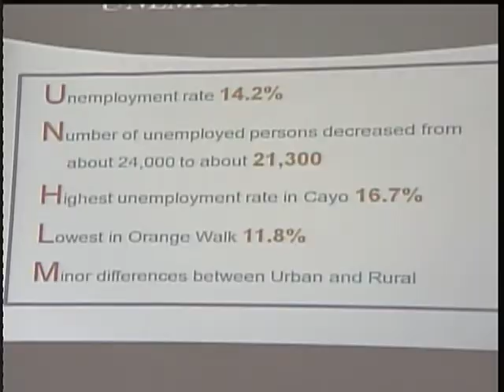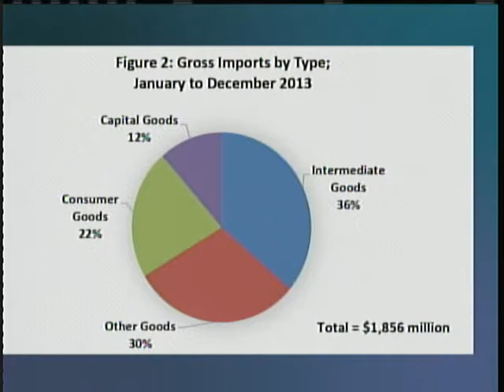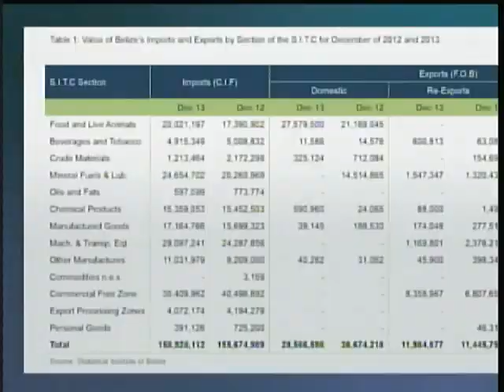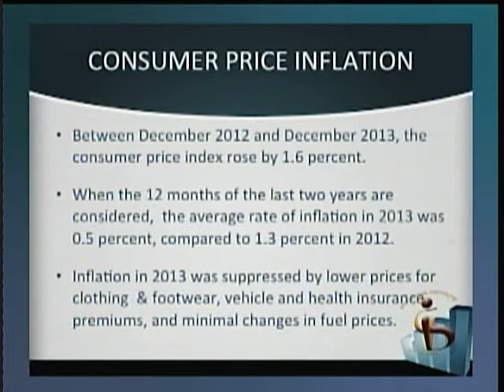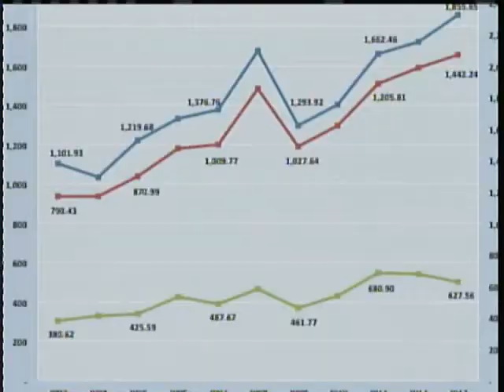Statistical Institute of Belize Report Imports are up, Exports are down